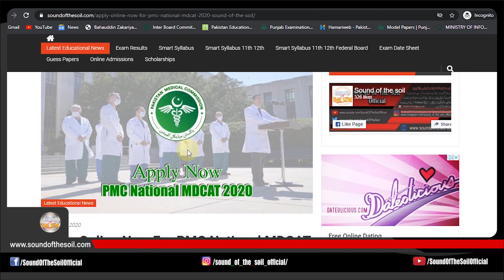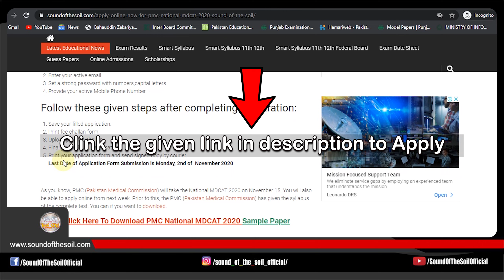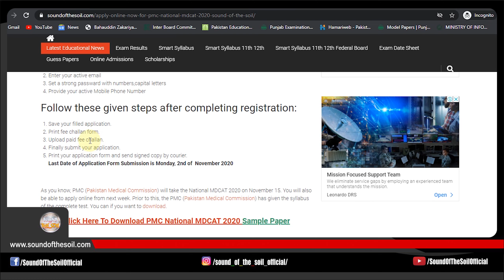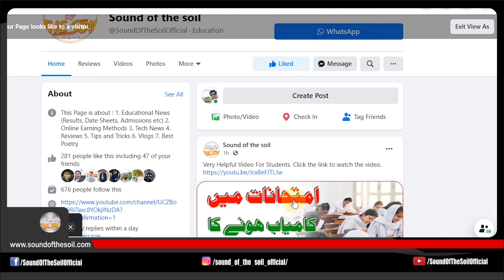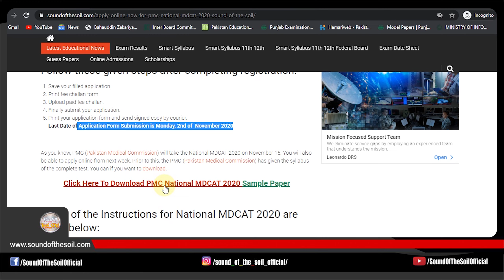Apply Online Now For PMC National MDCAT 2020 | taleemi khabrain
Earn Money Online (Video Series)

SOUND OF THE SOIL OFFICIAL is one of the best channel about:
1. Latest Educational News (Results, Online Admissions,Date Sheets etc.)
2. Online Earning Methods,
3. Tips and Tricks
4. Reviews